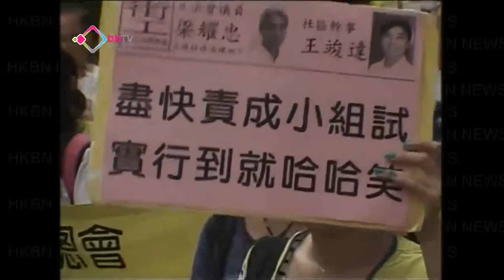逾百人遊行爭取標準工時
街工近二百名代表，趁著勞動節發起遊行，為打工仔爭取權益，要求當局制訂標準工時調高最低工資水平至33元，以及一年一檢最低工資等。